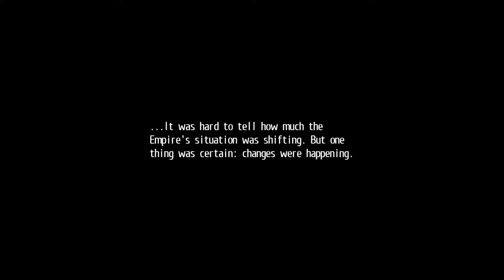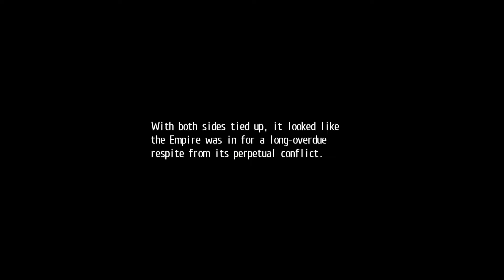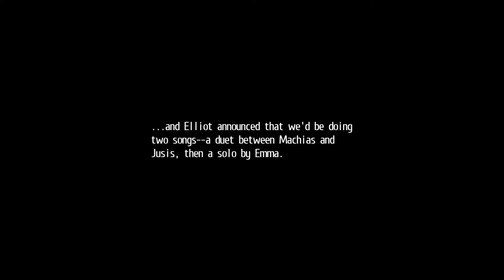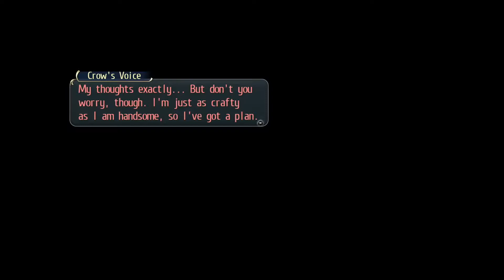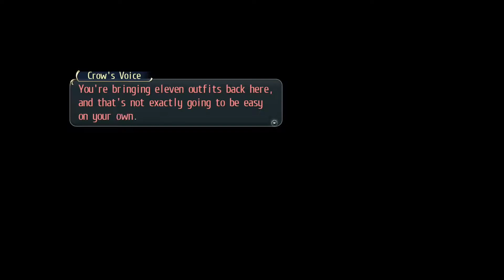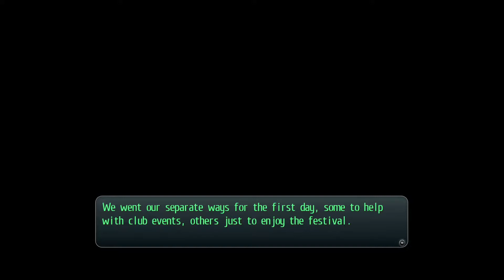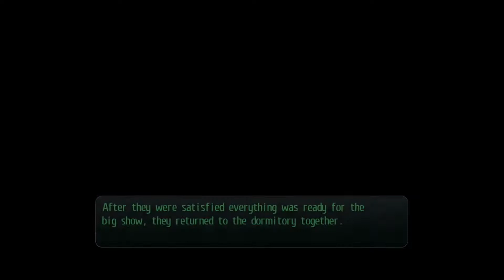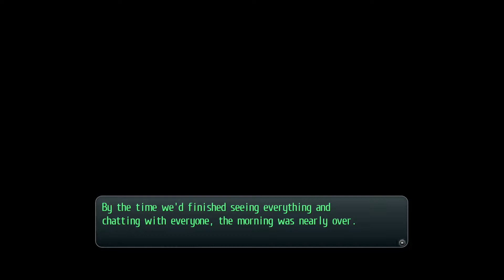Trails of Cold Steel - Academy Festival